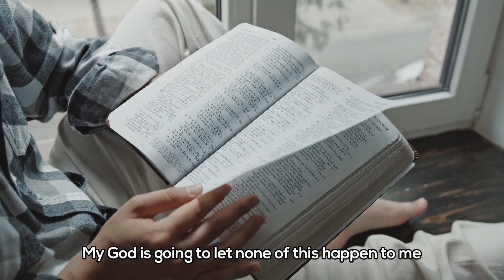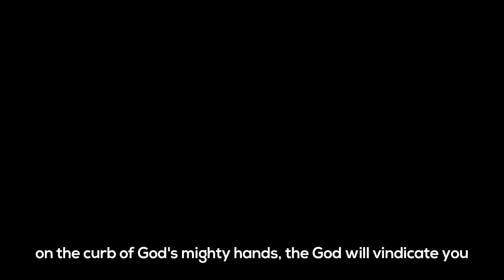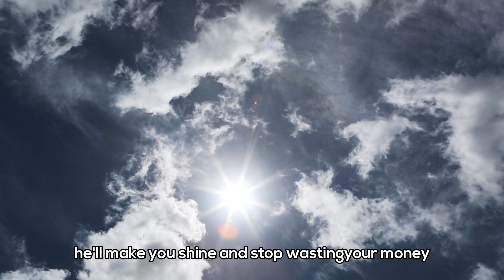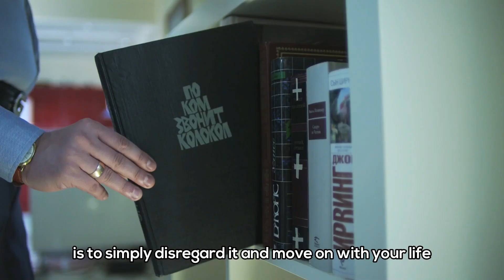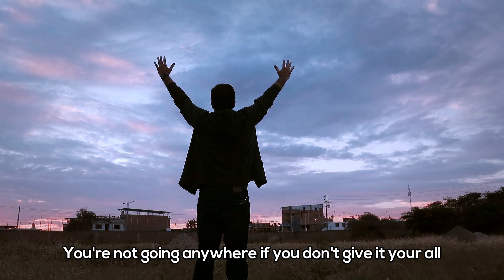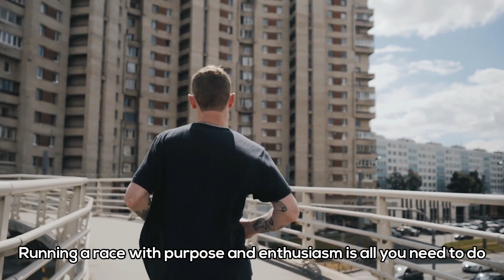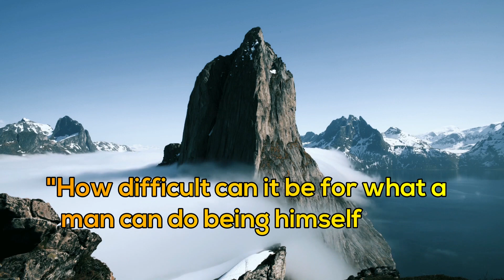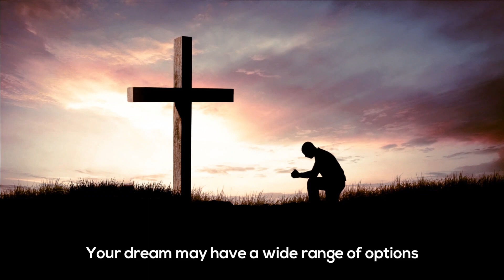TAKE NO CONCERNS OF WHAT PEOPLE SAYS OF YOU | MASTAR STUDIOS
Hey Guys! Welcome and in this video, you will watch motivational speech to overcoming negative thought patterns.
I honestly believe that the greatest vehicle for changing power and success in the world is thought. It all starts with a thought.
Your words take on a life of their own. Because of what you've been saying about yourself, you've gotten to where you are today. Words are similar to seeds. You give life to what you're saying when you utter it out loud. If you keep saying it, it will ultimately become a reality. You are, whether you realize it or not, foretelling your own future. And it's at this point that we say things like "I'm blessed." I'm a formidable opponent. My ambitions will be realized. I'm working my way out of debt. That isn't simply being upbeat.
We all have unpleasant thoughts from time to time. Negative thoughts and thinking patterns can easily become self-fulfilling prophecies, spiraling into negativity, apathy, and even depression. Anxiety, sadness, and other mental health issues can frequently trigger or exacerbate negative thinking, making it even more difficult to stop the loop.
The more we allow ourselves to think badly, the more negative thoughts we will have, and the more difficult it will be to stop the pattern. However, thinking positively all of the time isn't the answer to defeating negative thinking. It is possible to have fewer negative thoughts and to reinterpret them in more realistic ways.
A bad state of mind that is created by the accumulation of stimuli that distort reality rather than by a single feeling. Create an honest outlook on life by being aware of your surroundings and appreciating all that is good in your life. Allow oneself to think negatively. Don't answer by telling them they shouldn't think that way. Recognize the notion before letting it go. You and your surroundings are not defined by your thinking. It takes time and effort to change your thought habits to support a more optimistic frame of mind.